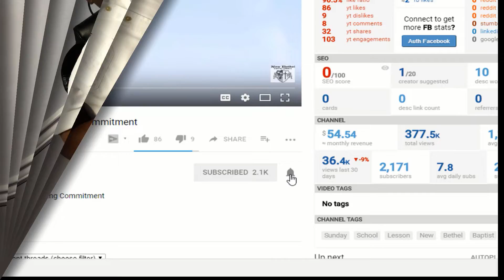Sunday School Lesson - May 2, 2021 - Speaking Truth To Power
1 King 22:15-23, 26-28